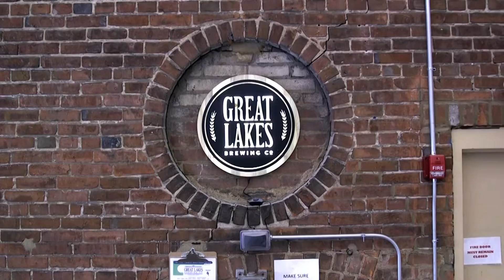MItrek visits Cleveland, OH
The first stop of our trip was great! Here is a short video showing some of the many things Cleveland has to offer.

Music by: Chet Faker ft. Marcus Marr - The Trouble With Us